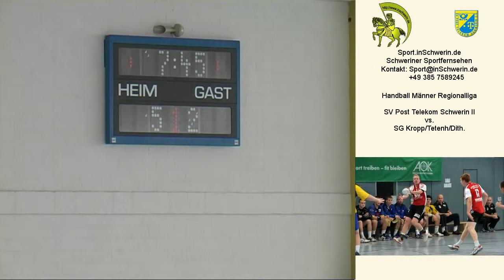Sport inSchwerin 25s3 T 02